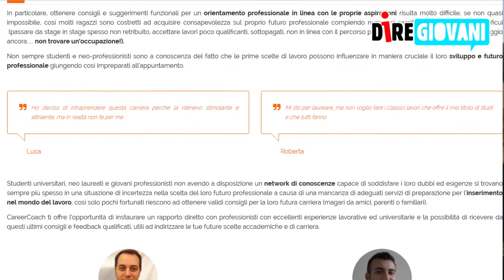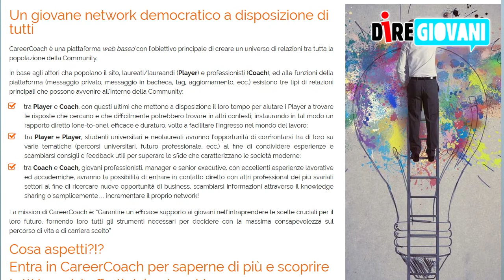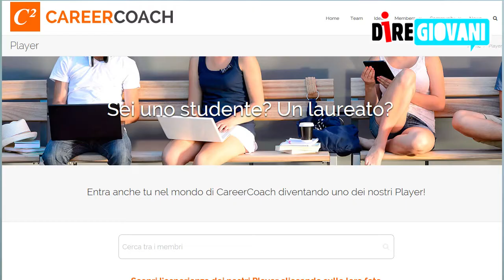CareerCoach, una start up per trovare il proprio futuro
Intervista a Danilo Festa - Founder CAREERCOACH